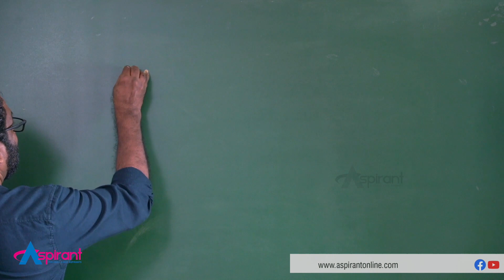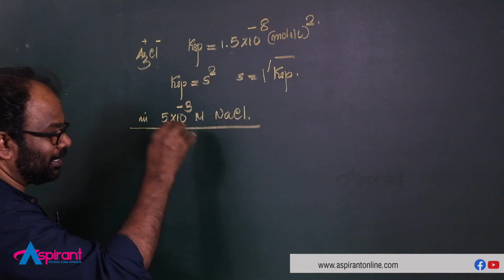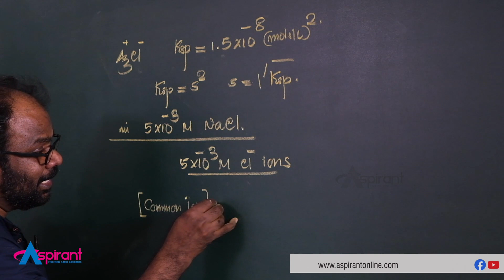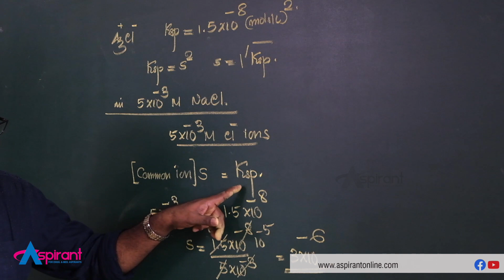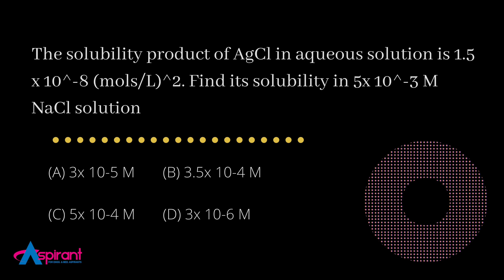Solubility Product | How-to Chemistry with Shiju Ramakrishnan | NEET/JEE | കെമിസ്ട്രി എളുപ്പത്തിൽ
How-to Chemistry with Shiju Ramakrishnan - Learn how to solve competitive Entrance questions easily.

An online series by Shiju Ramakrishnan, Director, Aspirant Entrance Coaching Centre, Thiruvananthapuram.